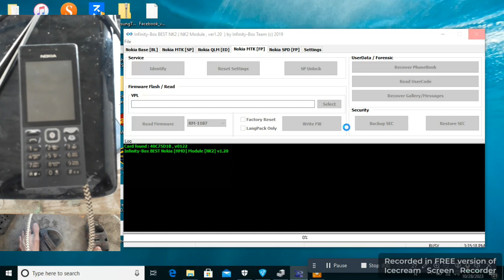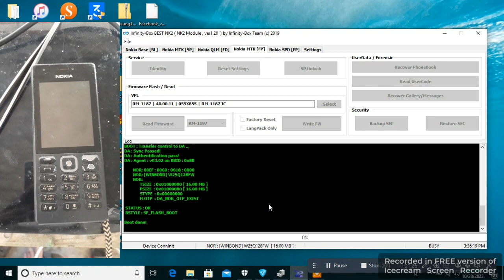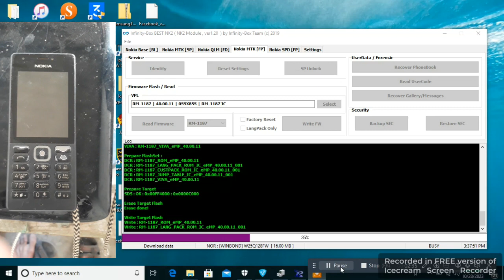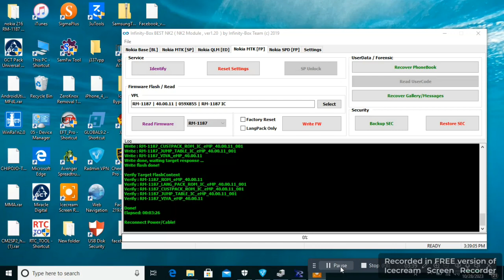Nokia 216 RM 1187 Urdu Arabic English Flash file | How To Flash Nokia Keypad Mobile Phone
( Type Nokia 216 RM-1187 Flash file & Search )